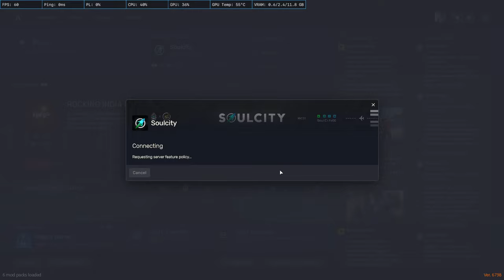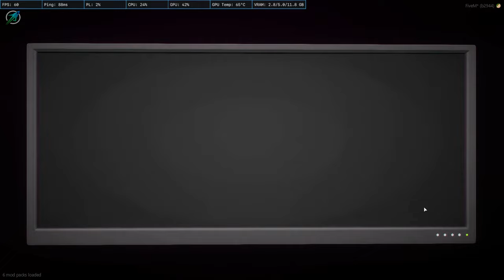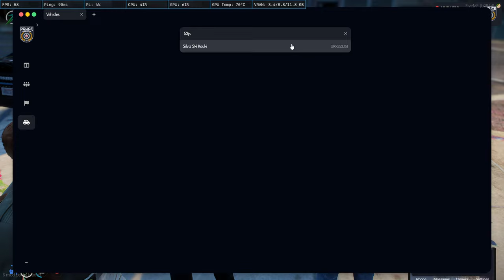Blake Miller On Duty Now | F1 2023 Done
Title :- How to Dominate F1 2023 with Mercedes AMG Petronas | F12023
🖥️ 𝐏𝐂 𝐒𝐩𝐞𝐜𝐬 :
Processor : Intel Core i5-12400F
Gpu : Zotec Rtx 3060 OC
Motherboard : GIGABYTE B660M DS3H AX DDR4 ( Wifi )
Monitor : Acer Nitro 27-inch 1080P 165 Hz Gaming Monitor
PSU :Cool master 650W 80+ Bronze
Ram : Corsair Vengeance RGB RS 16GB (2 x 16GB) DDR4 DRAM 3200MHz
Cabinet : Msi Mag Forge 100R
GEARS :
 Mouse: Logitech G402
 Keyboard: Redgear shadow blade mechanical keyboard
 Headphone: Redgear Cosmo 7.1

Chat Rules
| ►No Spam/Promotion. ►No Racism/Profanity, Treat Each Other Humbly. ►No Trash Talking For other You-tubers/Streamers. ►Negative comments of any type towards streamers/moderators/viewers will not be tolerated. ►Requesting viewers to keep the chat clean I hope you enjoyed Thank you for coming to my stream.